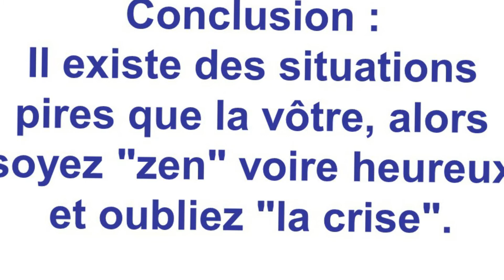Il y a pire...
On se détend et on respire...